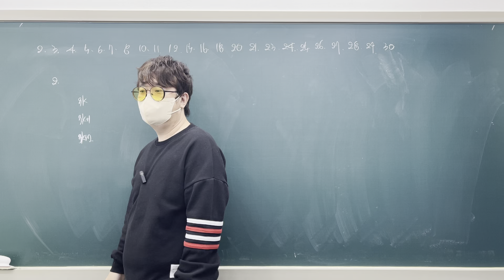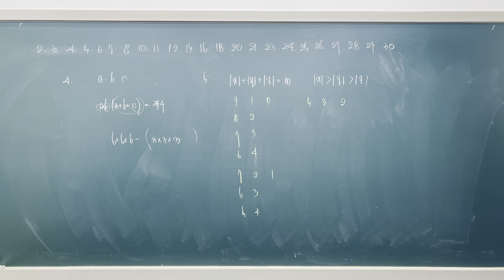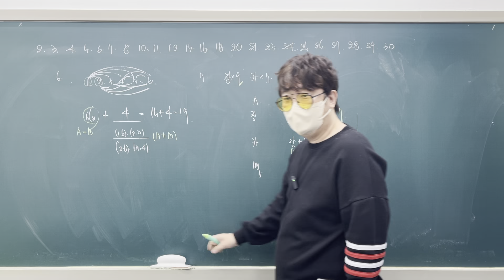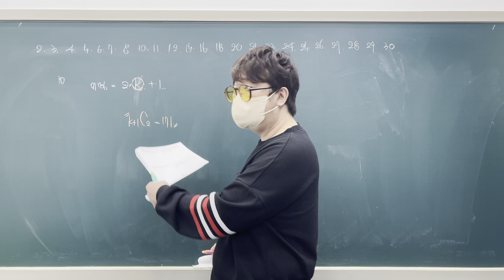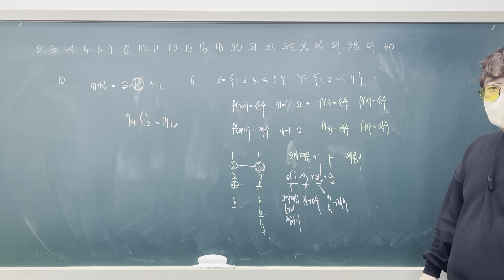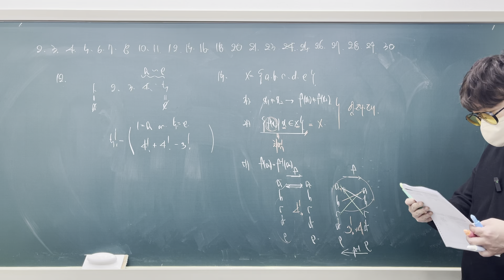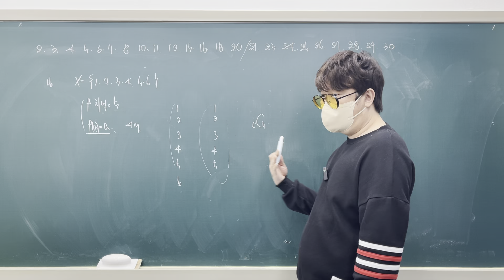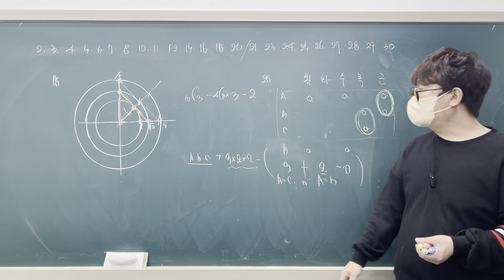고1 서울 경순조2 1~20